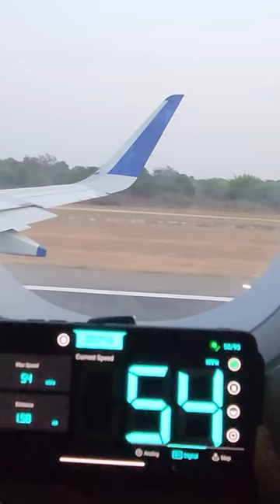Aircraft speed check during takeoff | Indigo Hyderabad to Bangalore flight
Flight speed check on Indigo 6E 6417 from Hyderabad to Bengaluru flight at night. The speed rises from 0 to around 250 kmph during take off.